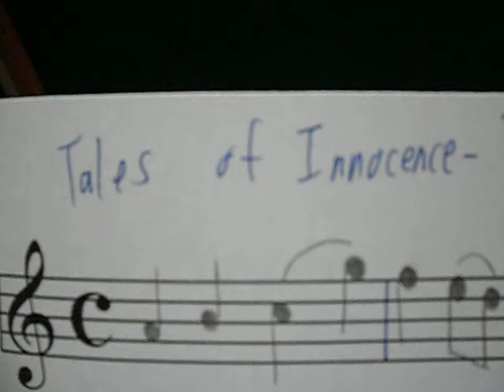Tales Of Innocence - Approaching the Top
My debut to the game, Tales of Innocence, is the OST from the dungeon, "Tower of Dawn". Those who played it till the end, would know this song very well.